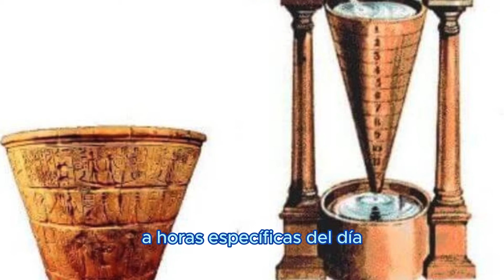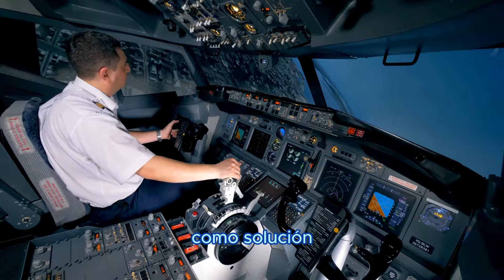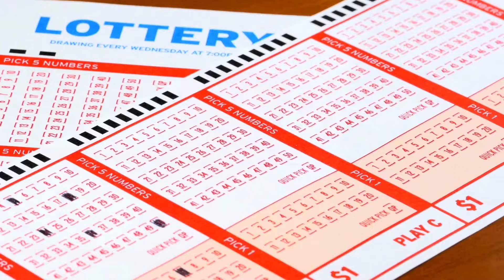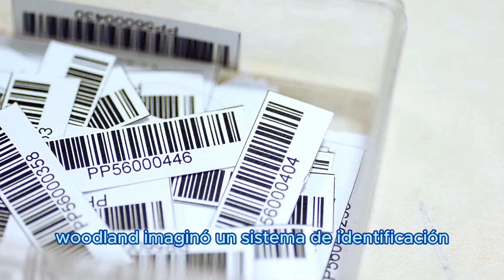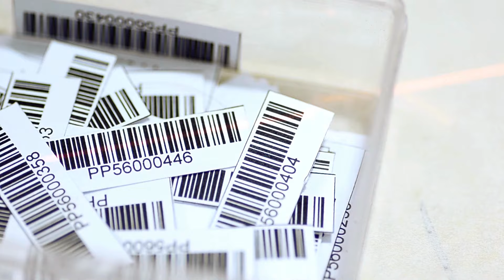DATOS CURIOSOS QUE NO SABÍAS❌ curiosidades #008 peligro cuidado wow #2024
Respuestas a Preguntas Curiosas!🧠 #001
DATOS CURIOSOS DE HÁBITOS PELIGROSOS QUE NO SABÍAS❌
⭐ Gracias por mirar Eureka⭐

Respuestas a preguntas curiosas [PyR#16]
¡1 HORA! Respondiendo Preguntas Curiosas
¡1 Hora de Preguntas y Respuestas Curiosas! Parte 2 😱⏰
1 HORA DE DATOS CURIOSOS!
7 Cosas que siempre quisiste saber! 🧠
1 HORA de DATOS CURIOSOS y COSAS QUE NO SABÍAS!